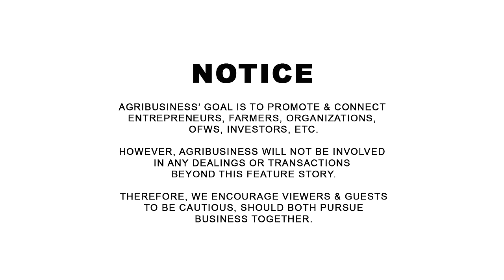Nagtanim ng 1,200 Agarwood, Not Knowing Big Business pala + Planting Native Trees as Advocacy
Nagtanim ng 1,200 Agarwood, Not Knowing Big Business pala + Planting Native Trees as Advocacy. Atty. Pie Sarabia, Gaea's Sanctuary Farm Part 5. FB Page: Gaeas Tanay, 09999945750, Tanay, Rizal. AGRIBUSINESS MERCH available on SHOPEE | WANT TO BE FEATURED? CONTACT Messenger: Buddy Gancenia, 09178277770 | Agribusiness How It Works. Instruct. Inspire. Succeed.